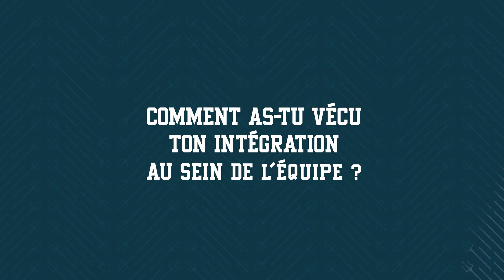En suspension avec Fie Woller 🎬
Fie Woller, joker médical du début de saison, évoque avec nous son arrivée à Nantes et sa saison.